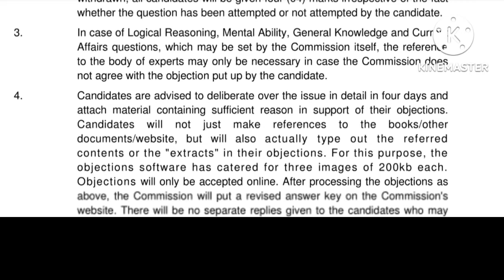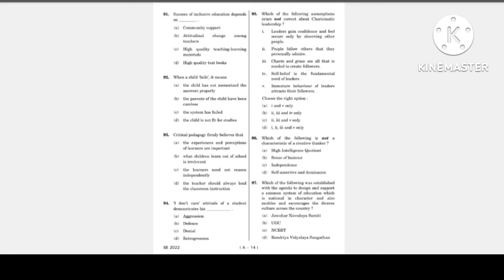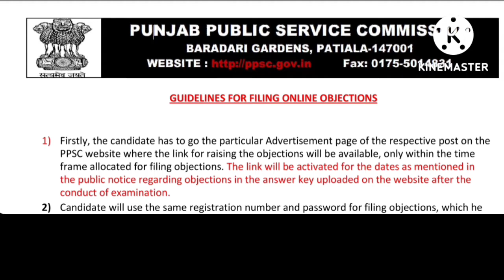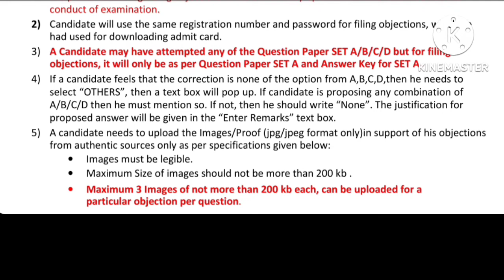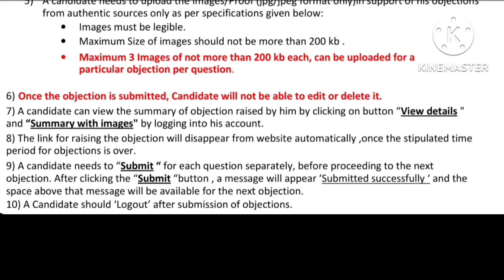Principal's Post Group A Fill Online Objection Till 28 July 2022 (25 July 2022)